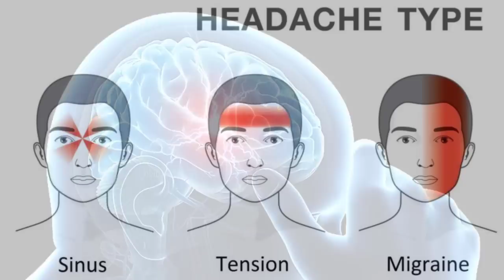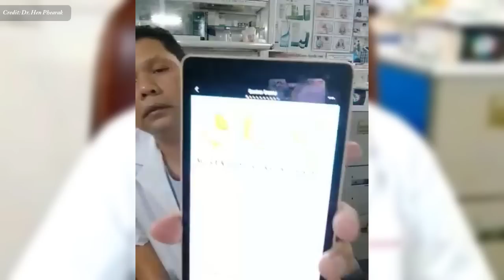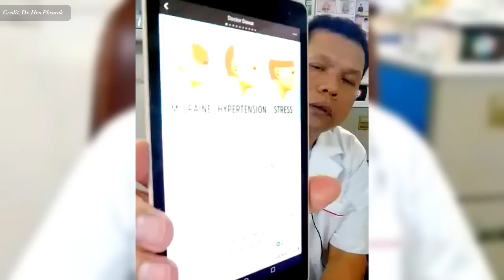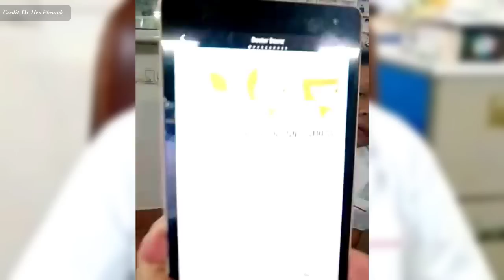ជំងឺឈឺក្បាល មូលហេតុ និង វិធីព្យាបាល វេជ្ជ. ហែន ភារៈ , Why headache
In this video we want to show you about ជំងឺឈឺក្បាល មូលហេតុ និង វិធីព្យាបាល វេជ្ជ. ហែន ភារៈ , Why headache , SUCCESS REVEAL

ការឈឺក្បាលគឺជាជំងឺទូទៅមួយដែលមនុស្សភាគច្រើននឹងជួបប្រទះជាច្រើនដងក្នុងជីវិតរបស់ពួកគេ។ រោគសញ្ញាចម្បងនៃការឈឺក្បាលគឺការឈឺក្បាល ឬមុខរបស់អ្នក។ នេះអាចជាការញ័រ, ថេរ, ស្រួច ឬរិល។ ការឈឺក្បាលអាចត្រូវបានព្យាបាលដោយថ្នាំ ការគ្រប់គ្រងភាពតានតឹង និង biofeedback ។

✮✮✮✮✮ Enjoy!

✡ ABOUT US ✡
.: Why We create SUCCESS REVEAL channel :.
1. To inspire, Motivate, create new entrepreneur
2. Share Business knowledge, Entrepreneurship, Success
3. Free Business Education Online